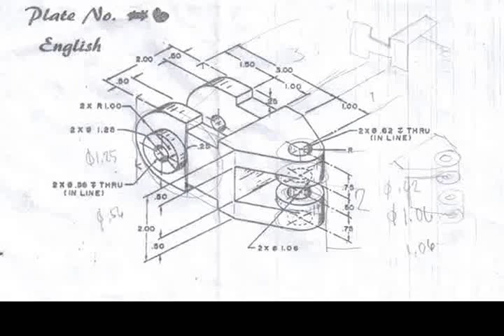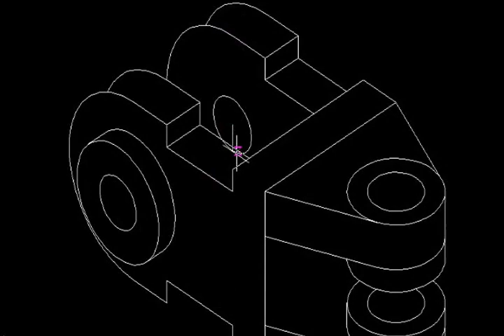AutoCad Plate No. 6 - Isometric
Noob moves. hhahahahahaha